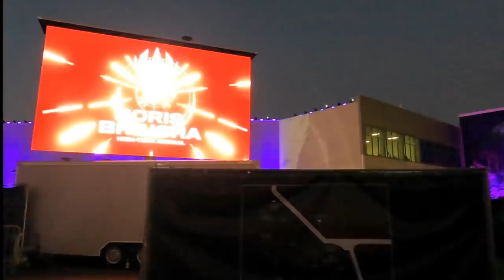Werksführung | TESLA zeigt wie das Model Y gebaut wird | Gigafactory 4 Grünheide bei Berlin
Tesla lud am 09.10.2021 zum Tag der offenen Tür in seiner neuen Gigafactory 4 in Grünheide. Besucher konnten neben einer wahren Volksfeststimmung ebenso eine Werksführung erleben.

Die Bilder die sich ihnen dort boten sind interessant und Aufschlussreich zugleich. Wirkt die Gigafactory wie fertig? Kann dort die Produktion bereits beginnen? An einigen Ecken innerhalb der GIGA Berlin wie Elon Musk sie nennt gab es noch die ein oder andere Baustelle.

Sichere dir bares Geld für dein E-Auto!
Nutze gern einen der verlinkten Anbieter über unseren Empfehlungslink und wir erhalten auch eine kleine Provision.